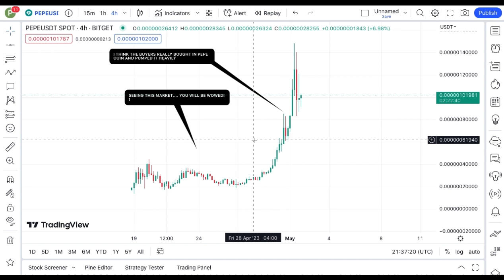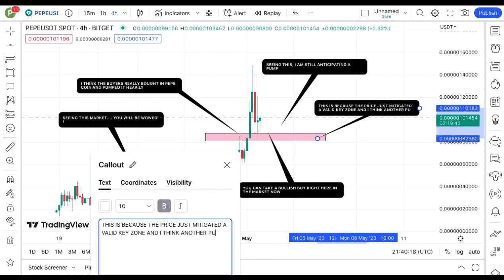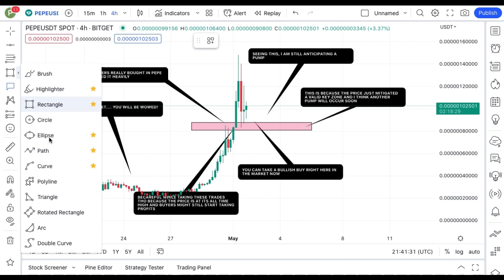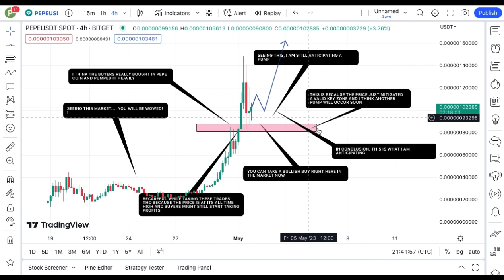JUST IN: PEPE COIN TODAY'S TECHNICAL PRICE PREDICTION || PEPE CRYPTO NEWS UPDATE LIVE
In this video, I talk about PEPE coin.